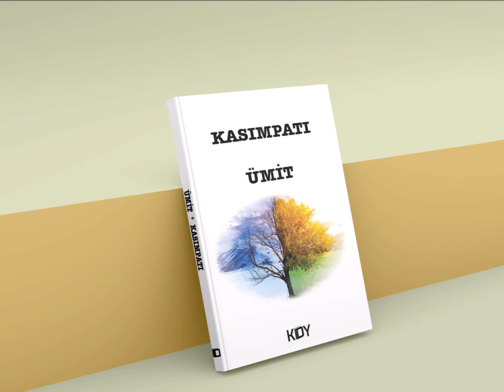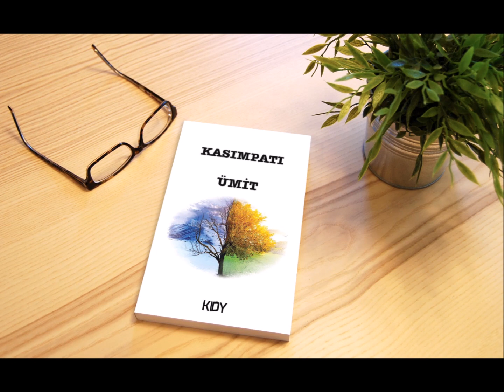Kasımpatı ÜMİT | Kapak Görseli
Okuduktan sonra düşünmenizi, düşündükten sonra tekrar okuyup ve tekrar düşünmenizi sağlayan anlar ile içinizdekini dile getiremediğiniz ve hayata dair yerlerde kendinize "işte buradayım" diyebileceğiniz kelamlar...

Kitap Adı:  Kasımpatı
Yazar:  ÜMİT
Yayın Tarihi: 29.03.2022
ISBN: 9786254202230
Dil: TÜRKÇE
Sayfa Sayısı: 100
Cilt Tipi: Karton Kapak
Kağıt Cinsi: Kitap Kağıdı
Boyut: 13 x 19.5 cm
Yayınevi:   Kitapyurdu Doğrudan Yayıncılık (KDY)
Reklam değildir.

Ümitoloji
Umitoloji